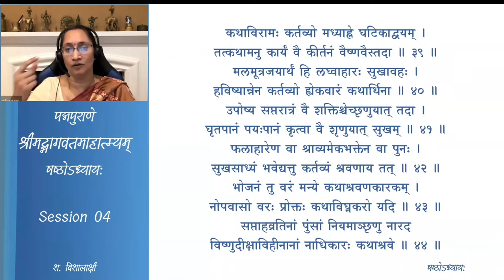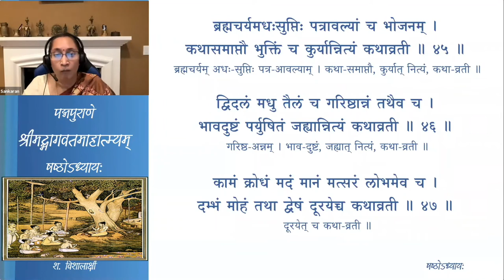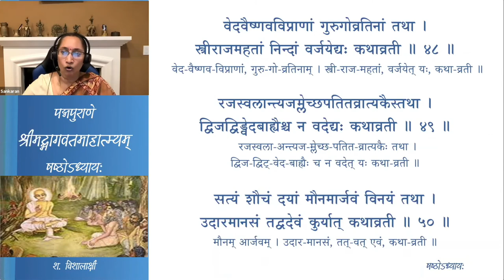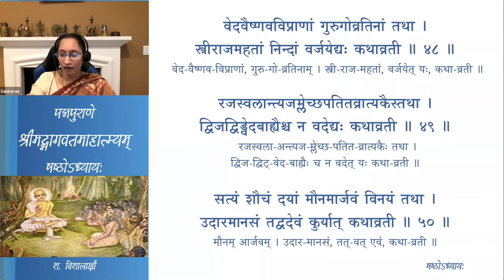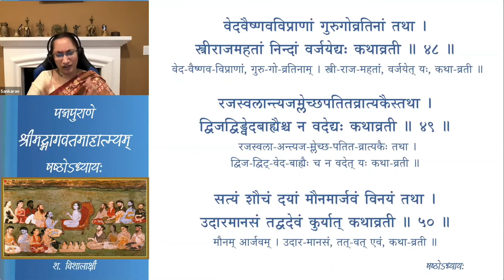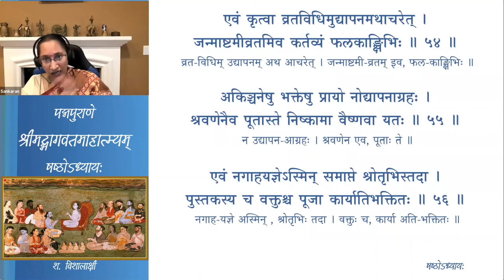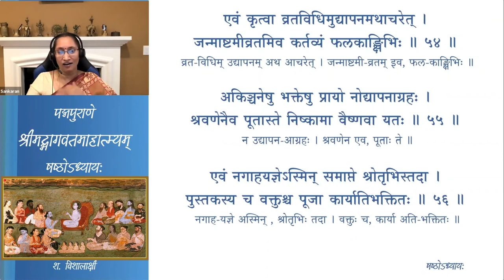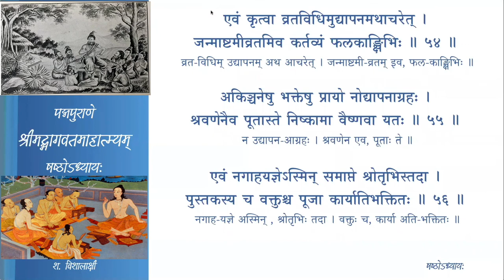श्रीमद्-भागवत-माहात्म्यम् — अध्यायः 6 — Session 04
षष्ठः अध्यायः

Session 04 वक्तृ-श्रोतृ-नियमाः